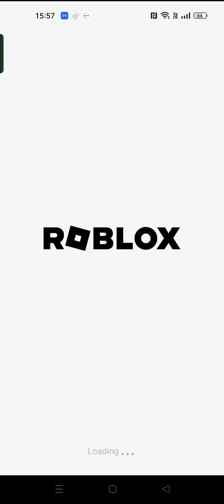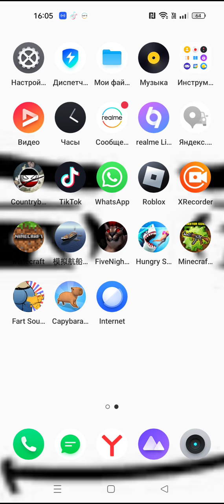странная карта хоррор